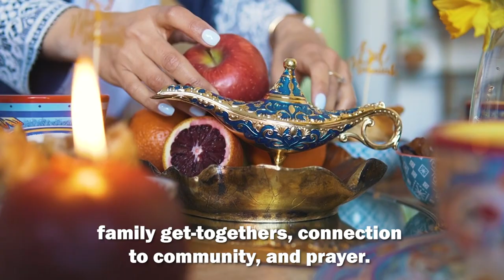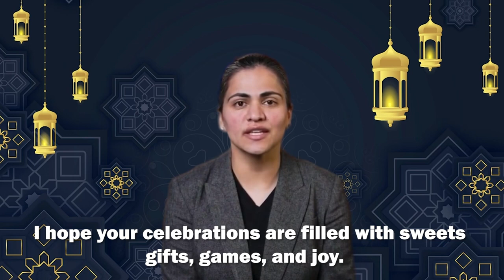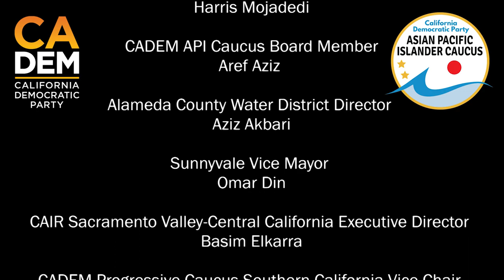CADEM Celebrates: EID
CADEM Celebrates: Eid Mubarak to all of our Muslim communities across California! Eid al-Fitr marks the end of Ramadan, a holy month dedicated to devotion and reflection. Today is a very blessed day of joy and renewal, and we share our warmest wishes to everyone who is celebrating this happy occasion.